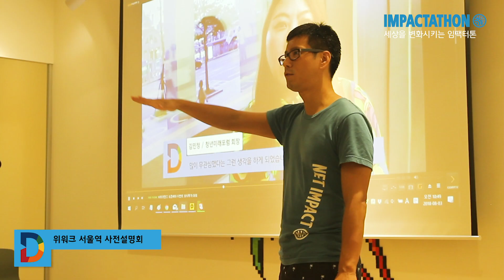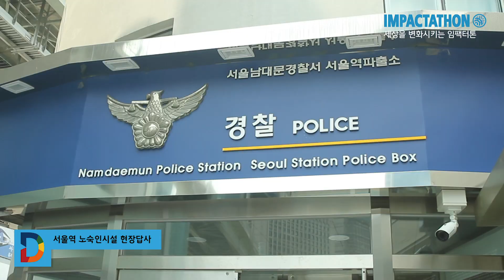[Impactathon Seoul] 세상을 변화시키는 임팩터톤 (서울시 박원순 시장)